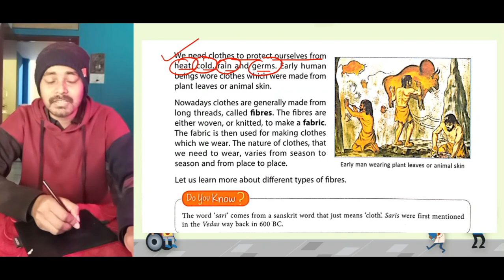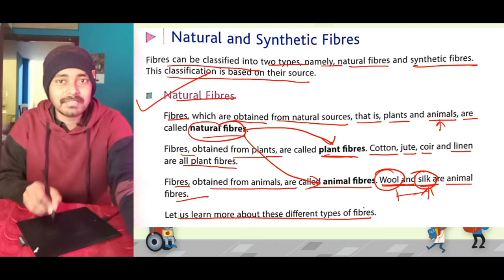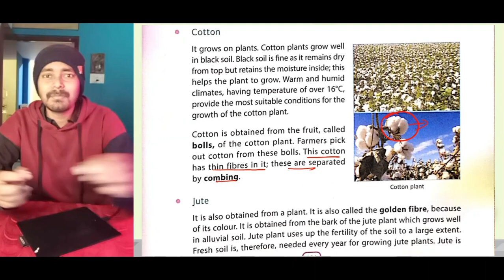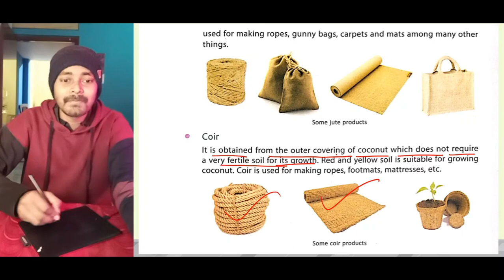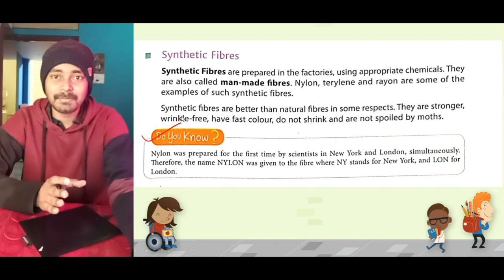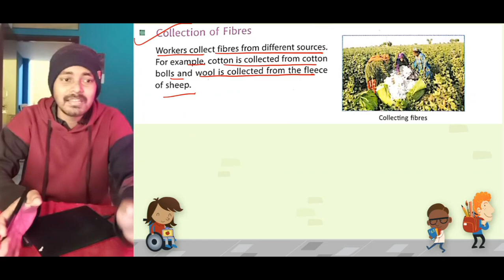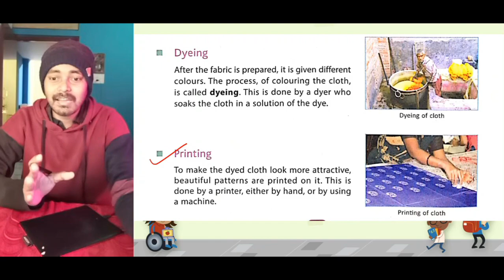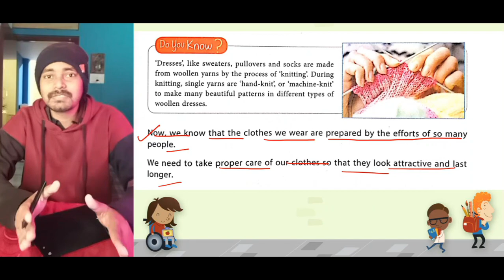Chapter 14 | Fabric from Fibre | Class 6 DAV Science (Part 1) 🔥🔥🔥